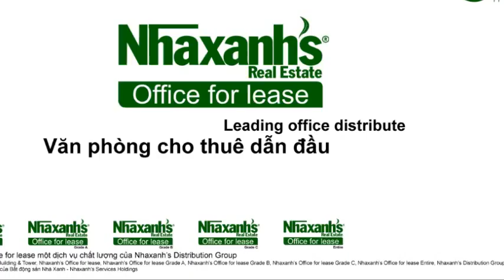Cho thuê văn phòng ảo tại đường Trần Qúy Khoách, Quận 1, Tp.Hồ Chí Minh